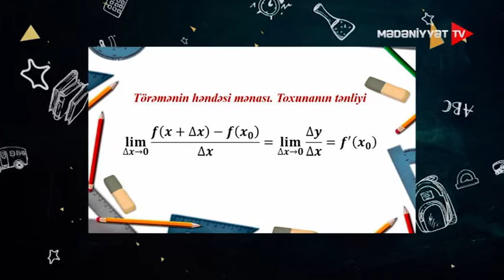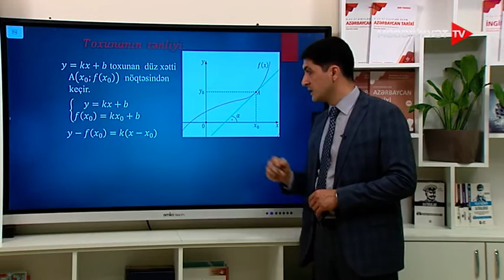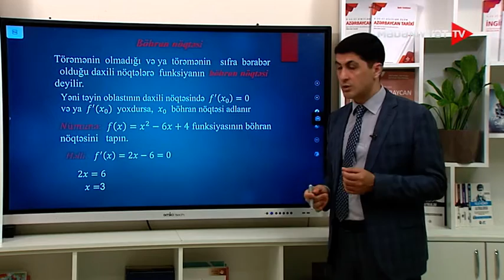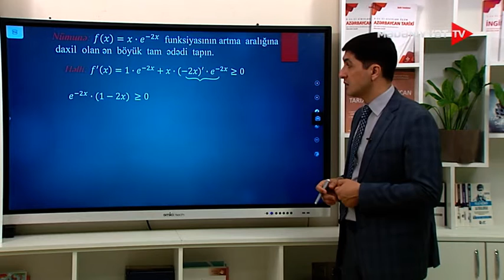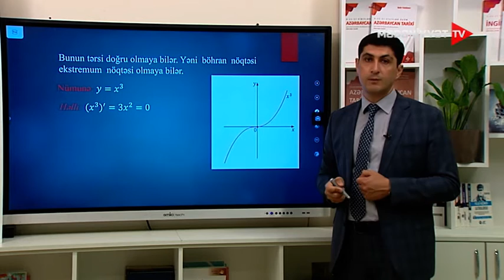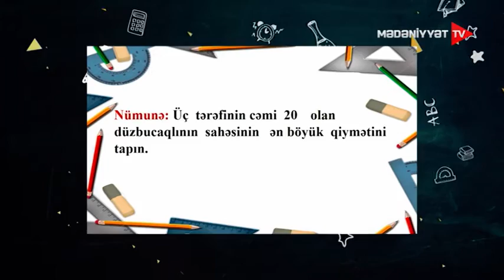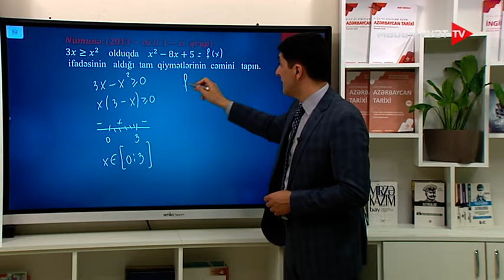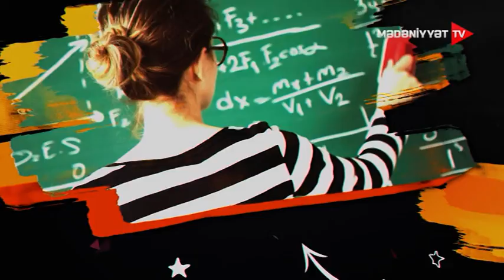Riyaziyyat | Törəmə 2 | 27.06.2022| Dərs saatı